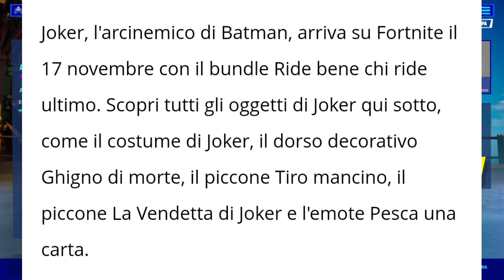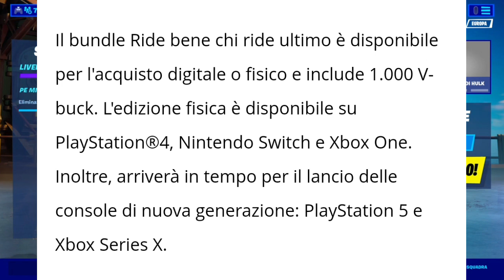IL BUNDLE DI JOKER ARRIVA SU FORTNITE! COME OTTENERE IL NUOVO PACCHETTO RIDE BENE CHI RIDE ULTIMO!